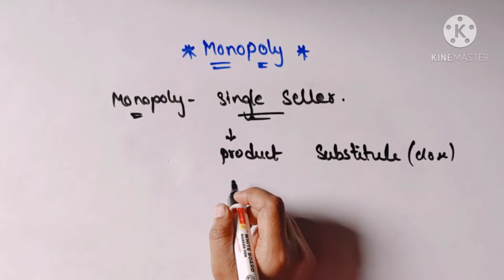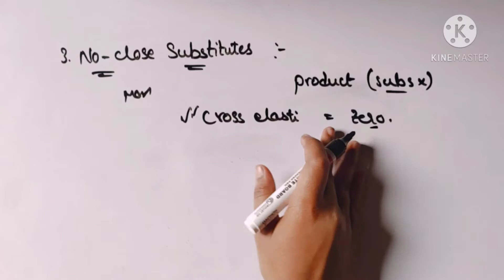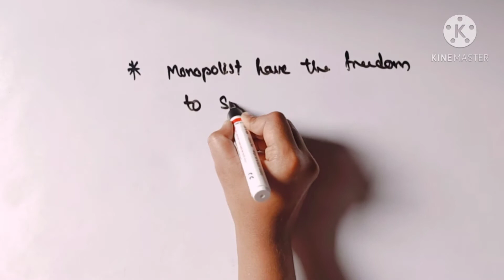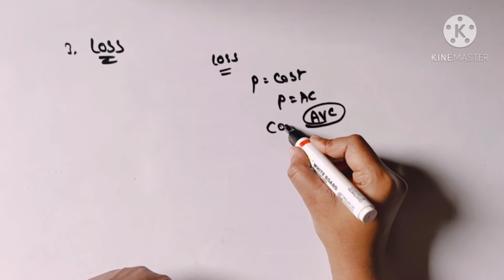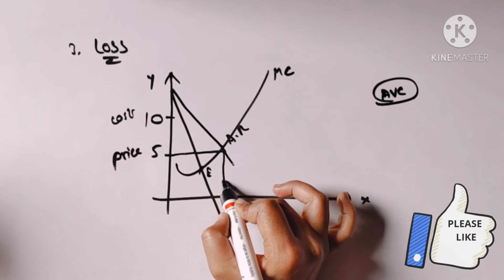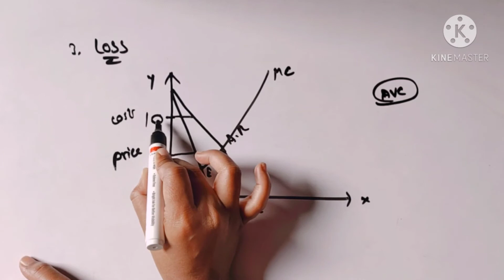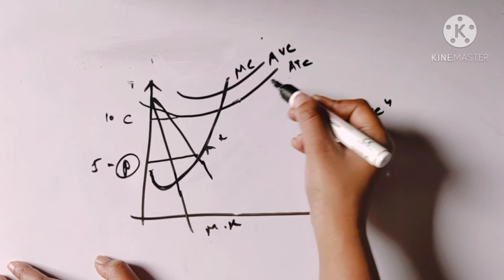MONOPOLY MARKET ECONOMICS || CA FOUNDATION MARKET || CA FOUNDATION CLASSES IN TELUGU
Ca foundation, inter final Classes in telugu